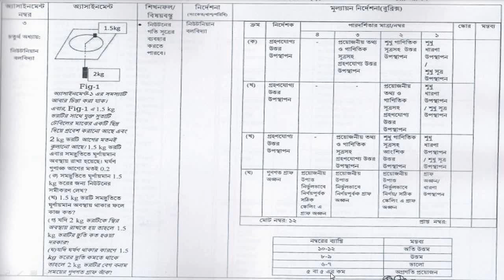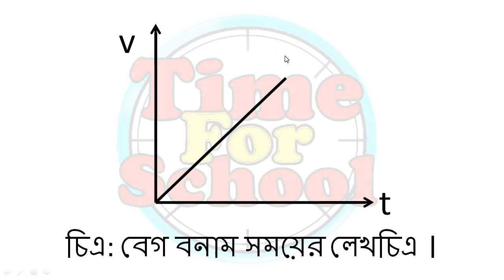HSC 2022 Class 11 Assignment 2021 4th week || Physics 1st paper Answer Solution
online university college , class 11 hsc 2022 assignment 2022 answer .